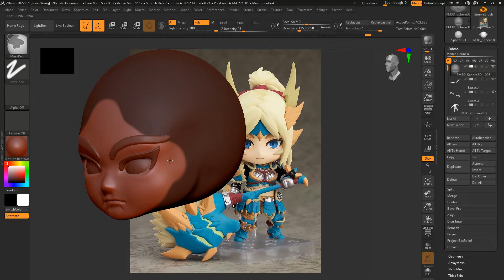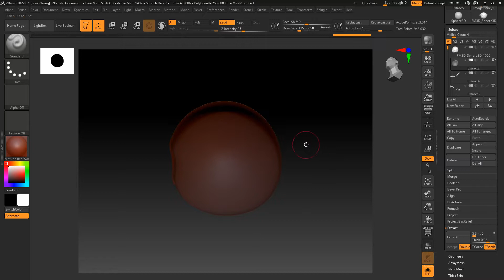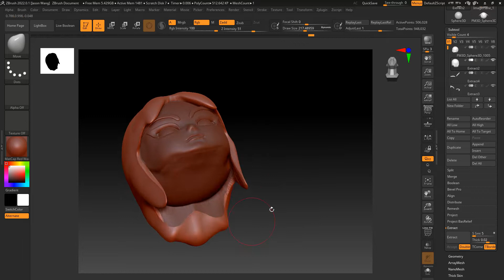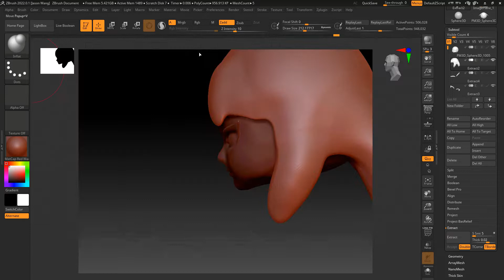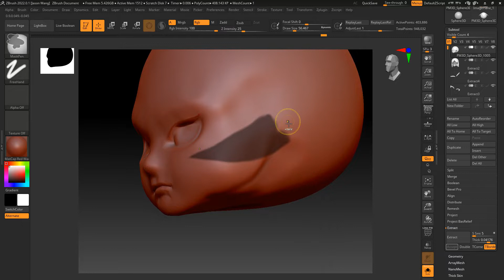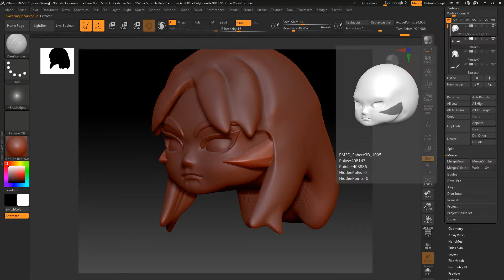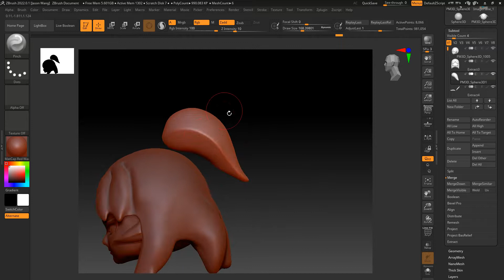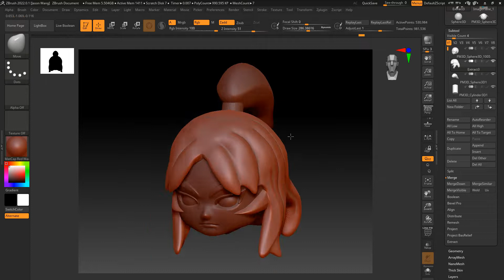黏土人模型設計 01